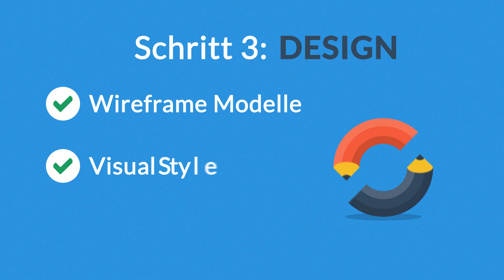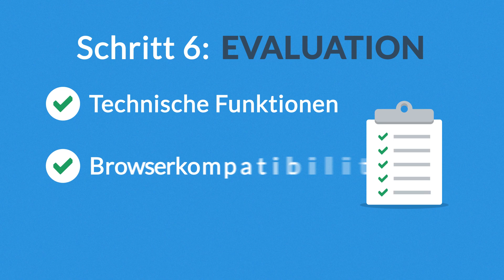Warum gutes Webdesign mehr als 500 € kostet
Transkript:
"Vielleicht denken Sie gerade darüber nach, Ihre erste Website entwickeln zu lassen oder Sie brauchen einfach eine neue, bessere Website. Auf jeden Fall sollten Sie einige grundsätzliche Sachen über Webdesign wissen. Aber keine Angst: Es dauert nur drei Minuten. Als erstes: Seien wir doch mal ehrlich! Ihre Website ist der Ausgangspunkt Ihrer gesamten Online Marketing Aktivitäten. Wenn wir alle Marketing Kanäle und Techniken anschauen, sehen wir, dass diese nur ein Ziel verfolgen: Besucher auf Ihre Website zu locken. Der Hauptzweck Ihrer Website ist dann, diese Besucher in Kunden zu verwandeln. In Marketingsprache nennt man das Konversion. Eine schlechte Website führt dazu, dass Sie Ihr Geld für Marketing verschwenden, denn Sie brauchen nicht mehr Besucher, wenn Sie diese nicht in Kunden verwandeln können. Also: Je besser die Website, desto mehr Besucher werden in Kunden umgewandelt. Dabei spielt es keine Rolle, was Sie verkaufen: Produkte, Dienstleistungen oder auch Häuser.

Viele Leute auf dem Markt nennen sich selbst Webdesigner. Aber in Wirklichkeit haben Sie nur ein, zwei  Bücher gelesen und haben nur sehr wenige Kompetenzen. Natürlich können diese Webdesigner sehr schnell - ohne Planung - eine Website für Sie erstellen - mit vielen Informationen, Fotos und Videos... und das meist noch für sehr wenig Geld. Aber die Frage ist: Werden so aus Besuchern auch Kunden? Ist es das, was Sie brauchen? Die Antwort ist einfach: Nein! Sie sollten nach jemandem suchen, der seriöses Webdesign anbietet. Nun - da kommen wir ins Spiel. Wir erstellen Websites nach einem 7 Schritte - Prozess.
Schritt  1 - Analyse:
Der erste Schritt befasst sich immer mit der Beschaffung von Informationen:  Was soll die Website bezwecken? Was sind Ihre Ziele und wer ist überhaupt die Zielgruppe?
Schritt 2 - Planung
Die Planung umfasst die Definition der Sitemap, die Informationsstruktur und die Technologien, die genutzt werden sollen.
Schritt 3: Design
Hier konzentrieren wir uns nicht nur auf sogenannte Wireframe Modelle und den visuellen Stil, sondern auch auf die Usability des Benutzerinterfaces für die bestmöglichste Benutzererfahrung.
Schritt 4: Inhalt
Ein sehr wichtiger Teil im Webdesign Prozess ist, den richtigen Inhalt, Fotos und Videos zu wählen. Und das ganze sollte nicht nur für den Besucher, sondern auch für Google optimiert werden.
Schritt 5 - Entwicklung
In dieser Phase programmieren wir die Website mit HTML5, CSS3, Datenbanken und anderen Technologien. Natürlich achten wir auch auf die Optimierung für mobile Endgeräte.
Schritt 6 - Evaluation
Wir testen alle technischen Funktionen, die Browserkompatibilität und fragen uns, ob die Website wirklich Ihren Zweck erfüllt.
Schritt 7 - Launch!
Nachdem die Website online geht, ist der Job noch nicht erledigt! Wir können erfassen und analysieren, was nach dem Start passiert und können so möglich auftretende Fehler beheben und wenn Sie es wollen, können wir Ihnen auch einen Support für Ihre Website anbieten.
Wie sie gerade gesehen habe, ist Webdesign ein sehr komplizierter Prozess - aber wir denken das gute Websites so erstellt werden sollten - und unsere Kunden geben uns Recht!Wenn Sie unsere Leidenschaft für einzigartige Websites teilen, sollten wir uns kennenlernen. Wir würden uns freuen, Ihnen damit zu helfen, was wir am besten können!"